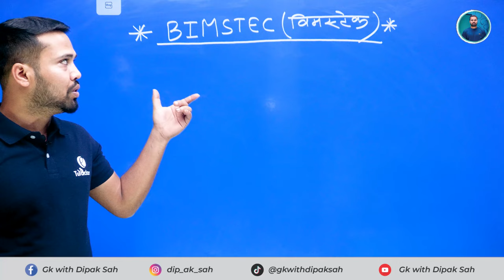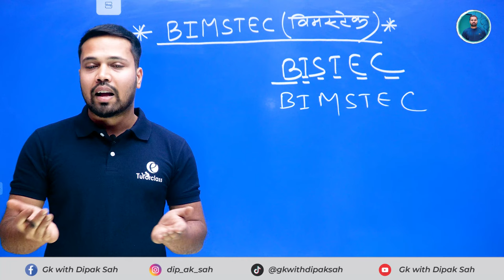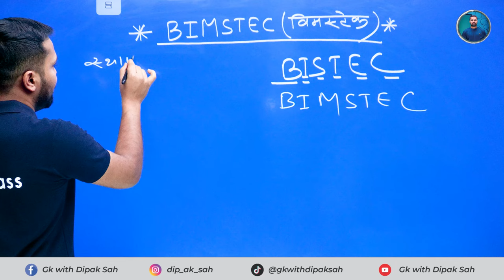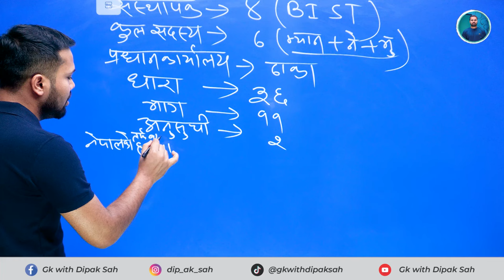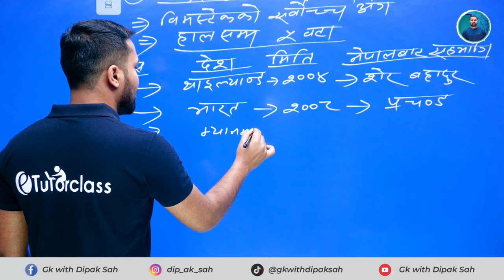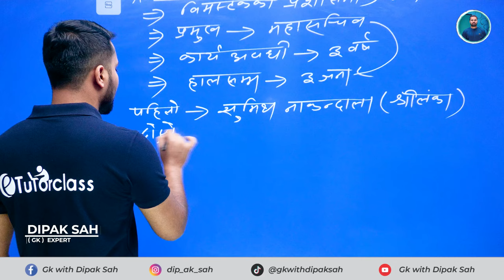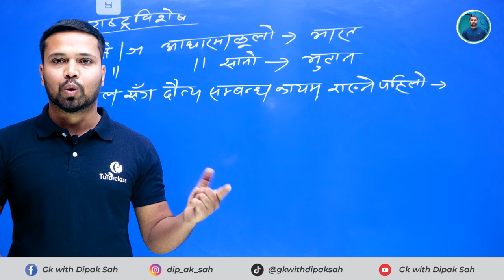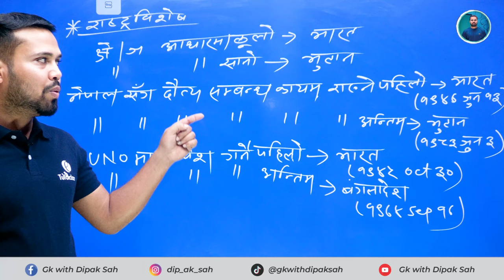(BIMSTEC) बिमस्टेक सम्बन्धि सम्पुर्ण ज्ञान || GK || DIPAK SAH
update tricks all syllabus included.पढेर आफ्नो तयारी लाइ सुनिश्चित गर्नुहोला !!!

यहाँ तपाईहरुलाई लोकसेवा आयोग, शिक्षकसेवा आयोग, बैंकिंग तयारी, सुरक्षा निकाय, सार्वजनिक संस्थालगायत CMAT, GMAT  जस्ता प्रतिस्पर्धात्मक परीक्षा
आदिको बारेमा सम्पूर्ण समसामयिक घटनाक्रम र सामान्य ज्ञान सम्बन्धि सम्पूर्ण videos पाइन्छ ।

BIMSTEC | GK | शाखा अधिकृत | ना.सु. | खरिदार |
लोकसेवाकोलागि BIMSTEC बारे सम्पूर्ण जानकारी एकै ठाउँमा।All Information About BIMSTEC।Loksewanotes

BIMSTEC सम्बन्धी जानकारी
बिमस्टेक राष्ट्रहरु को जानकारी
BIMSTEC, BIMSTEC GK, BIMSTEC Members, BIMSTEC Sectors विमस्टेक
BIMSTEC सम्बन्धी सम्पूर्ण जानकारी सबै तहको लागि महत्वूर्ण